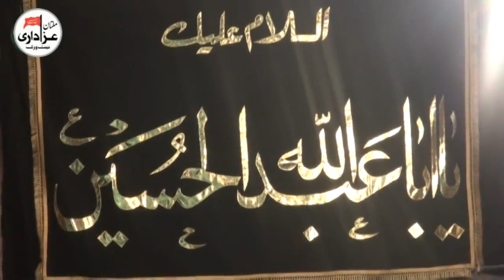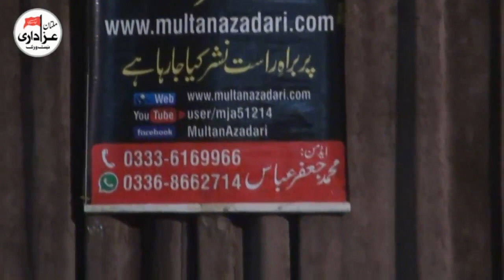Zakir Amir Abbas Qaisar | Majlis | 18 Safar 2017 | Qasiday And Masiab